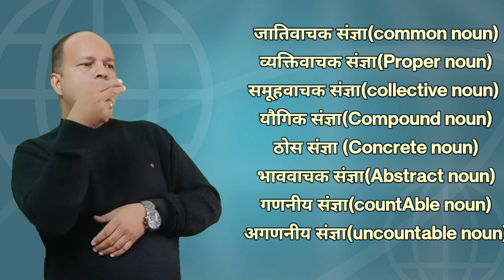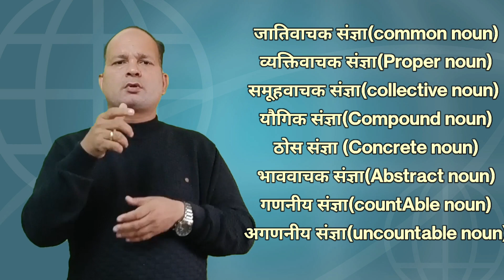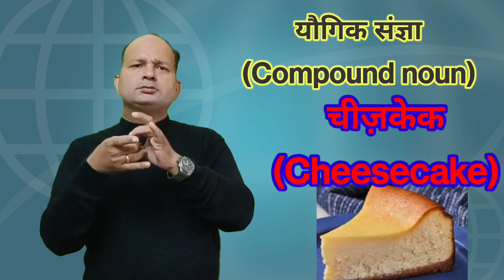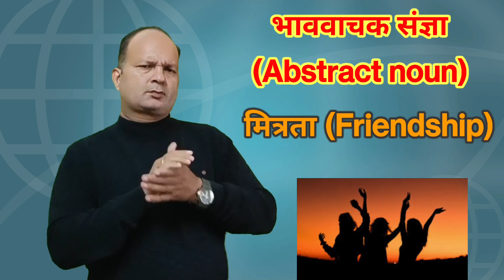Hindi india sign language 471(types of noun)